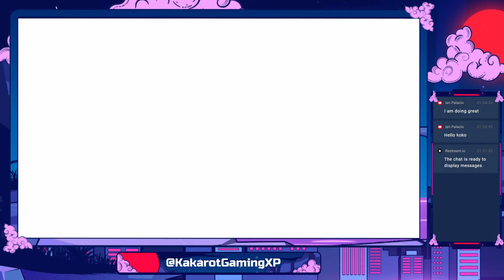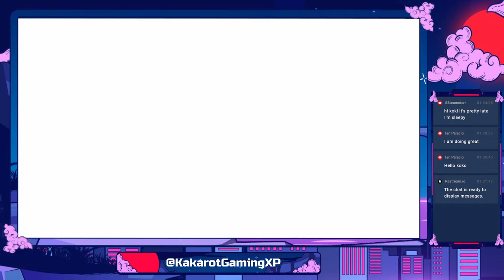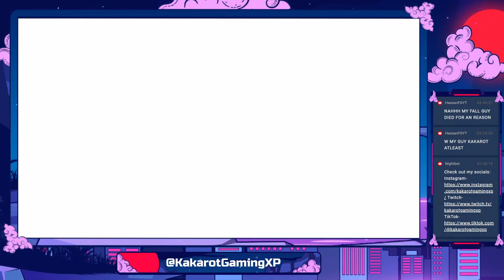Fall Guys LIVE Gameplay With Viewers | 236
Welcome to Fall Guys Ultimate Knockout with viewers! In this episode, we battle it out in different knockout matches to see who is the ultimate Fall Guy. Will it be you the first to dethrone me? Tune in to find out!

In this episode, we play a knockout match to find the ultimate Fall Guy. Koko plays against viewers, and it's sure to be a close game. Who will come out on top? Tune in to find out!